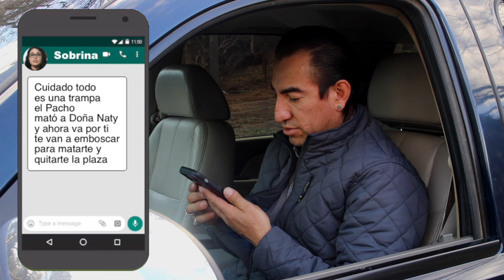Traición Contrabando y Magia Pelicula Completa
En un mundo donde la magia y la corrupción se entrelazan, un grupo de magos blancos conocidos como "La hermandad protectora de la tierra" emerge como la última línea de defensa contra las fuerzas oscuras que amenazan con sumir a su país en el caos. Con habilidades místicas y un compromiso inquebrantable con la justicia, estos poderosos magos se embarcan en una peligrosa misión para detener a una red de Narcotraficantes despiadados, respaldados por políticos corruptos, que usurpan el poder y amenazan con sumir a la nación en la oscuridad.